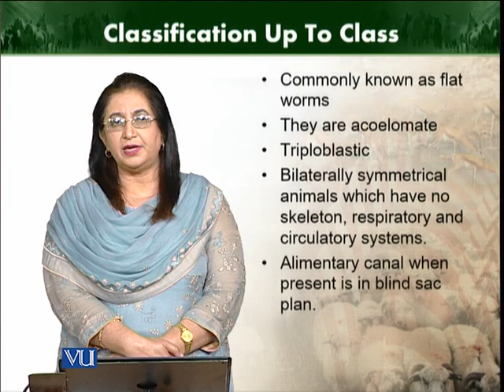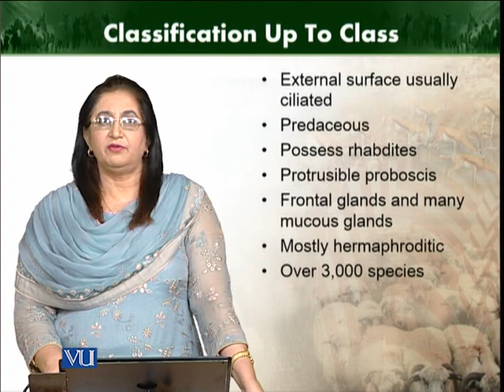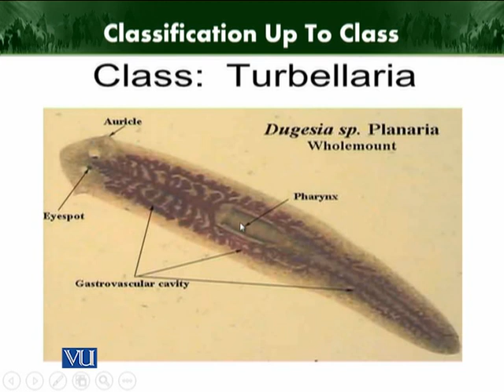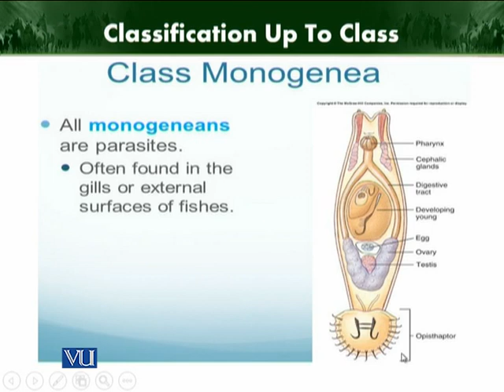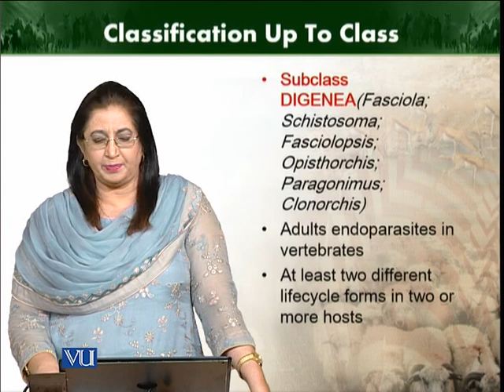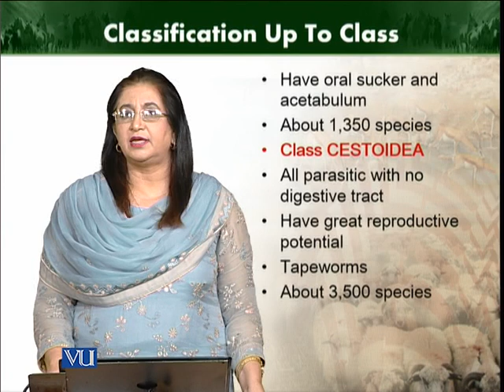Platyhelminthes (Classification) | Animal Diversity Invertebrates (Theory) | ZOO512T_Topic050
Topic050: Platyhelminthes (Classification)
by Dr. Farkhanda Manzoor